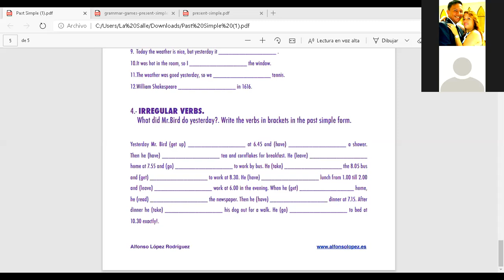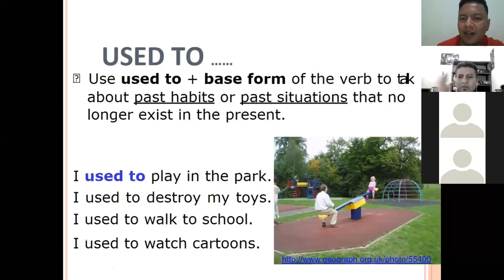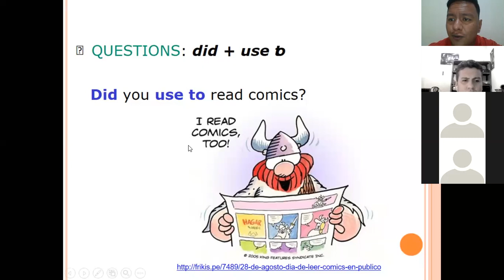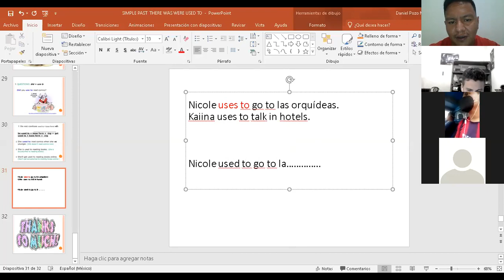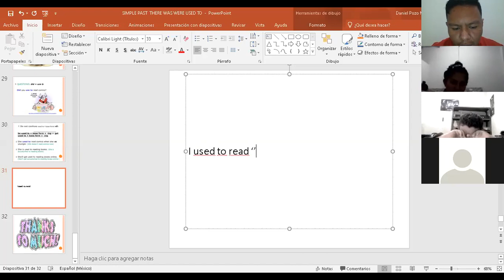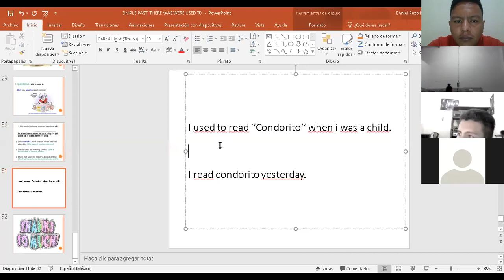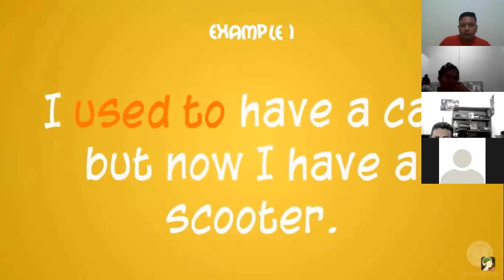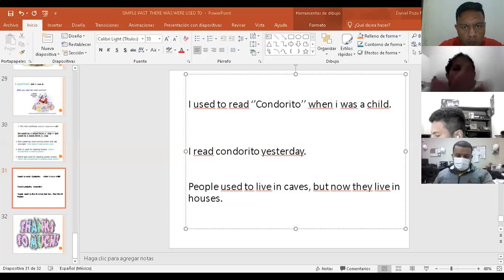2A INTENSIVE LEVEL / CLASS 6 / SESION 4